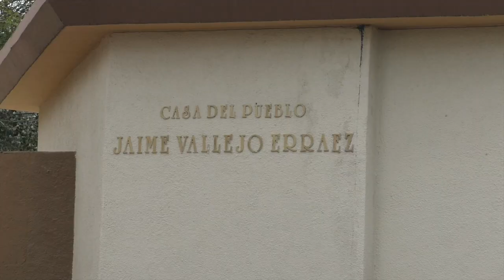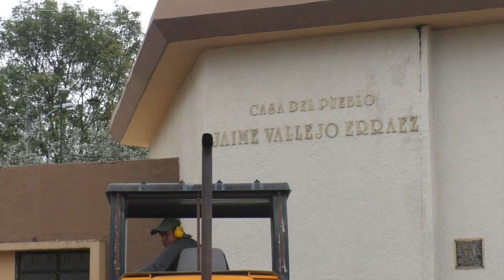Arreglan la vereda frente al salón del pueblo Jaime Vallejo Erraez de Girón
Desde la semana anterior empezaron a ejecutarse trabajos en el atrio del salón del pueblo de Girón, se planifica adoquinar, existen dos propuestas y aún no se ha definido cuál es la que quedará, se pudo conocer. El costo de esta primera etapa asciende a 12 mil dólares, la segunda contempla la iluminación. En este espacio se planifica la colocación del monumento al extinto artista gironense Claudio Vallejo.